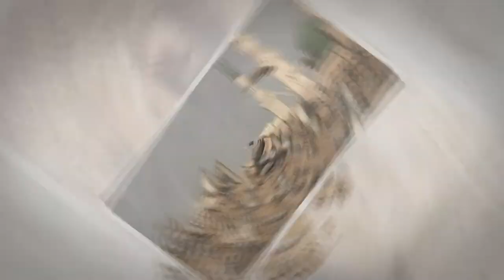برنامج بأي ذنب هدمت | ح1